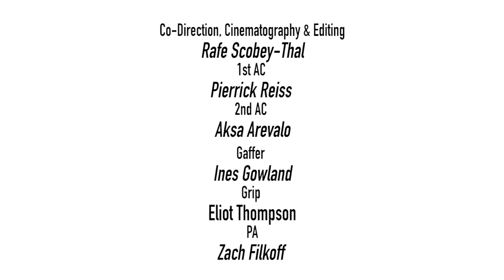WHAT CAME BEFORE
What came before the glimmering retch of concrete over the mud? Before the jazz, the sprinklers in the summer?

Through the lens of popping, a funk-based street dance originating in the 1960s characterized by the sudden tensing and releasing of muscles to a rhythm, and fancy dance, a Native American dance dating back to the1920s to preserve tribal cultures and religions, WHAT CAME BEFORE is a poignant encounter where the respective blood memory of African Americans and Native Americans is channeled into the souls of one another. This rendezvous illuminates their histories and ignites brotherhood between two of America’s pillars on a playground in one of the country’s most prolific cultural melting pots—New York City.

Directed by @jonboogz & @chiefeye
Executive Producers @solguy & Dominique Kun
Produced by @youroldornewfriendrafe & Katy Hallowell
Movement Artists:
Poppers | @jonboogz, @sheopatrajones, @kidd_themonster
Fancy Dancers | @chiefeye, @c1star, & tylerthurman21